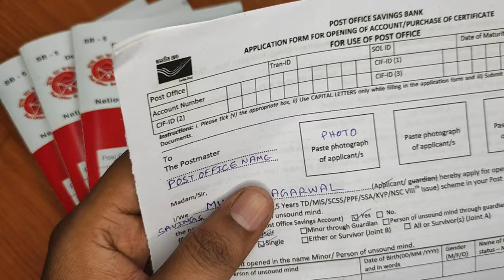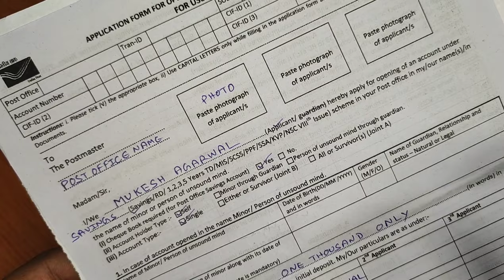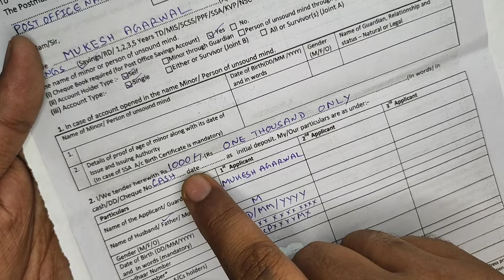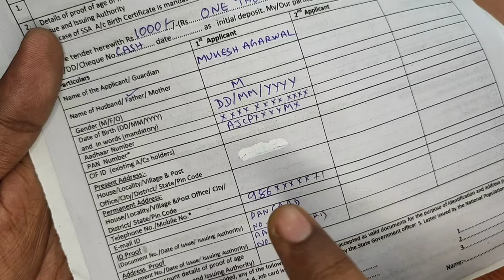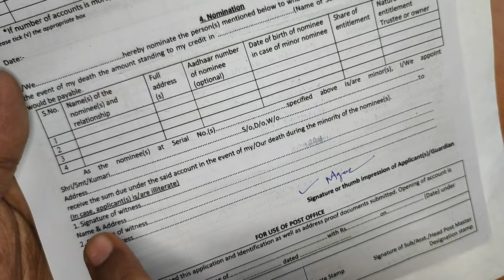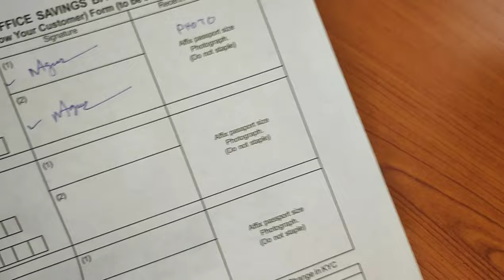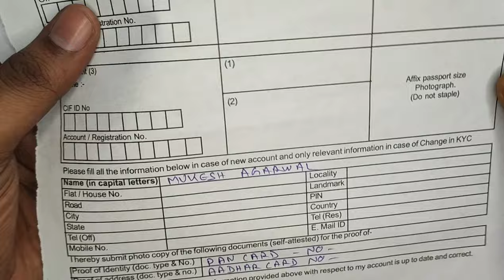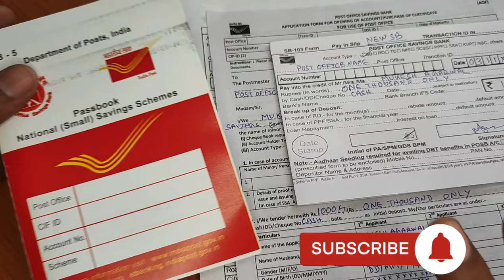How to Fill Post Office Saving Account Form | How to Open Post Office SB Account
Download the Record Keeping Ebook from this link